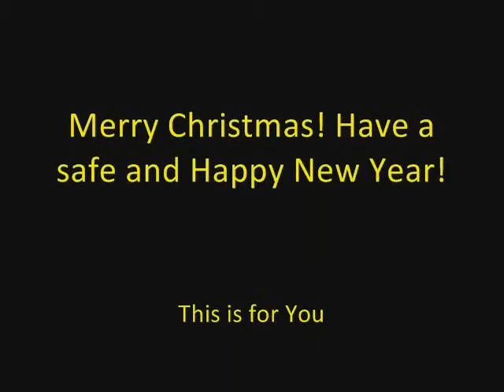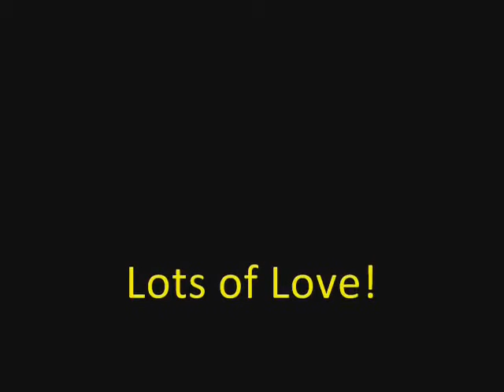All I Want For Christmas is You - Mariah Carey Cover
Enjoy a video of us during college and during Christmas.

365 Days of Coffee Social Links!